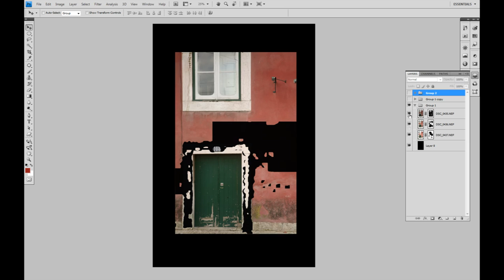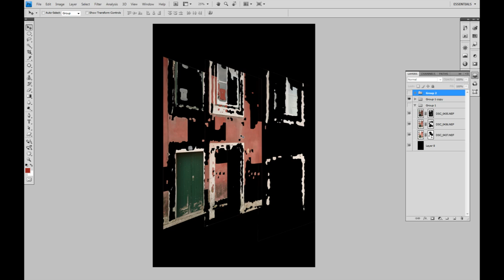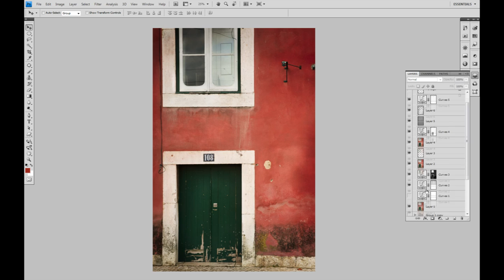Base : Les calques - 1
Première vidéo de présentation des calques dans Photoshop.